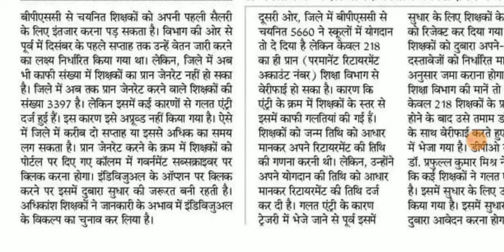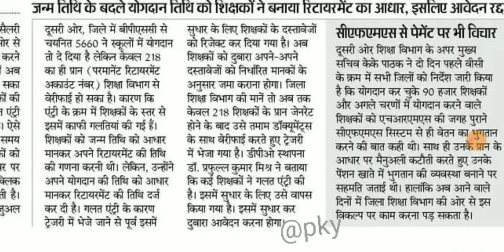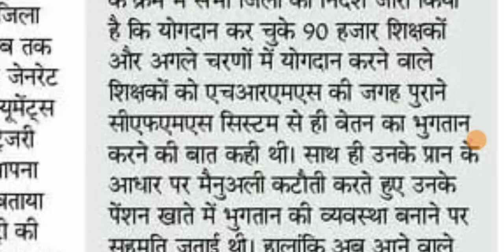बिहार शिक्षक बहाली BPSC K K पाठक अपर मुख्य सचिव का बयान।ALL TET taiyari